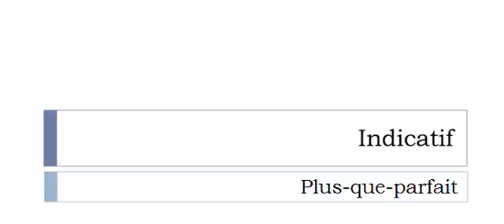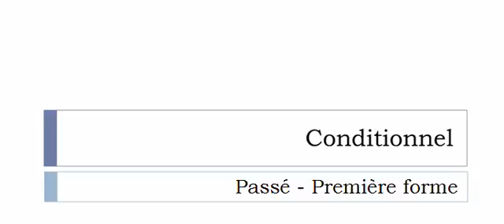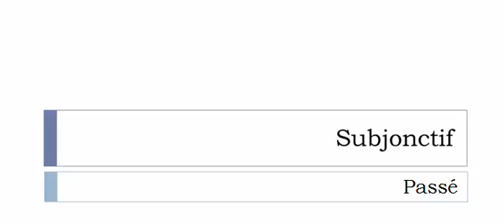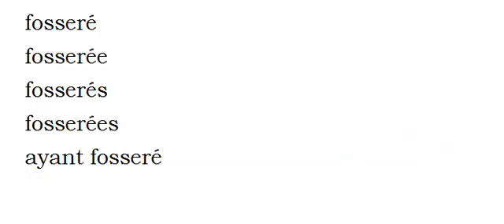الفعل الفرنسية = Fosserer